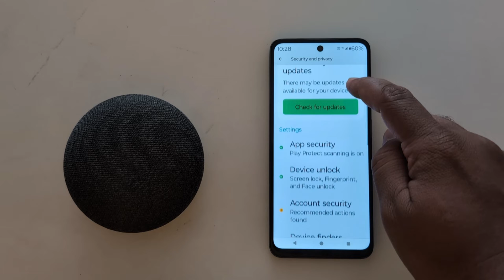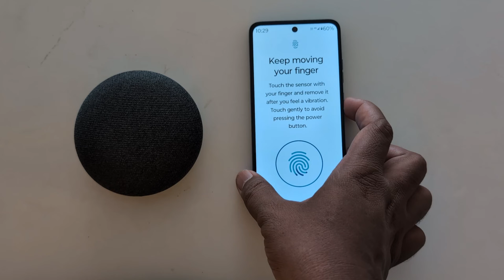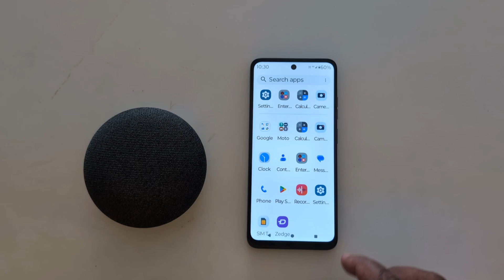How to Set Up a Fingerprint in Moto G34 5G, G54 5G, G64 5G (Android 14)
How to Set Up a Fingerprint in Moto G34 5G, G54 5G, G64 5G running Android 14 devices. You can add multiple fingerprints to your Motorola devices to unlock your phone quickly. Easy to set up fingerprint scanner in Motorola Phone.

More Queries:
How to Set Up a Fingerprint in Moto G34 5G, G54 5G, G64 5G
How to Set Up a Fingerprint in Moto G34 5G
How to Set Up a Fingerprint in Moto G54 5G
How to Set Up a Fingerprint in Moto G64 5G
How to Add Fingerprint in Moto G34 5G
How to Add Fingerprint in Moto G54 5G
How to Set Up a Fingerprint in Motorola G34 5G
How to Add Fingerprint in Motorola G34 5G
How to Set Up a Fingerprint in Motorola G54 5G
How to Add Fingerprint in Motorola G54 5G
How to Set Up a Fingerprint in Motorola devices
How to Add Fingerprint in Motorola Phone
How to Add Multiple Fingerprints in Motorola Phone
Motorola